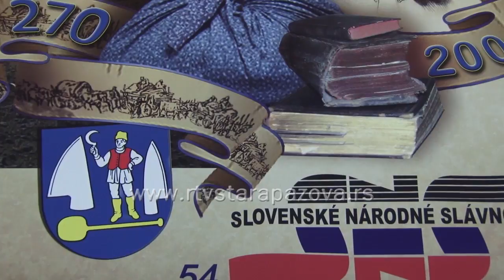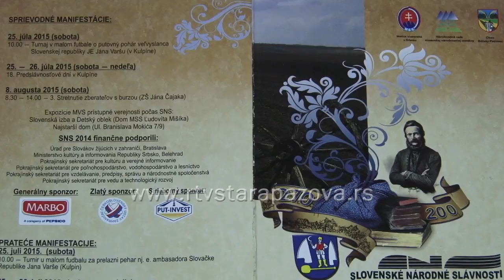Savet MOMS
Na sastanku Mesnog odbora Matice slovačke u Staroj Pazovi sinoć su  na dnevnom redu bile pripreme za Slovačke narodne svečanosti, koje se održavaju u Bačkom Petrovcu od 7. Do 9. Avgusta. Među tim programima biće i Svečana sednica Matice slovačke u Srbiji.